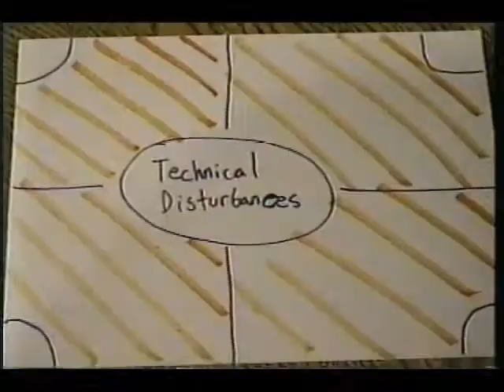Da Stwabewwies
hit it chalee!

circa 1996